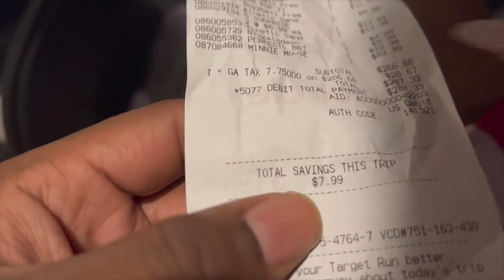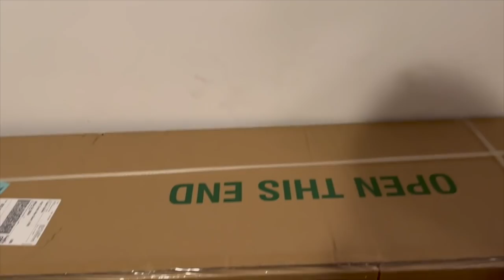Anything she touch we buy ~ VLOGMAS DAY 8